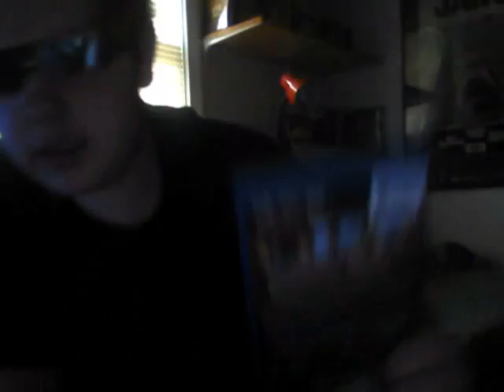Friday The 13th (1980) Movie Review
My review on a slasher flick.